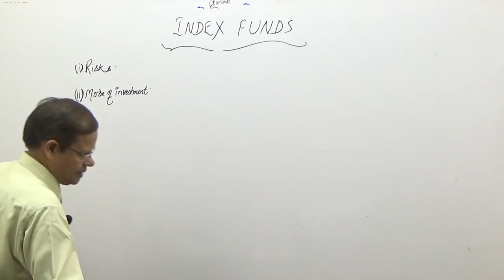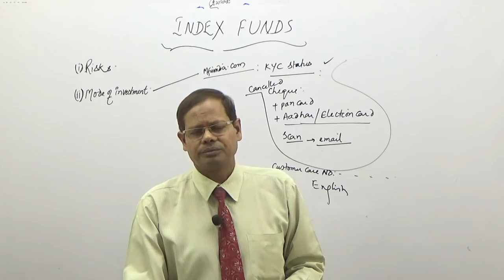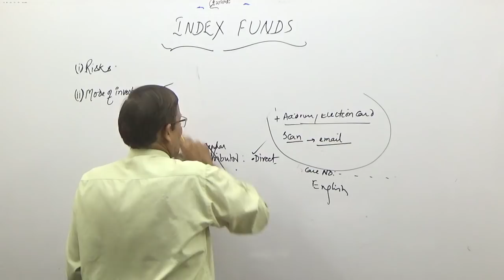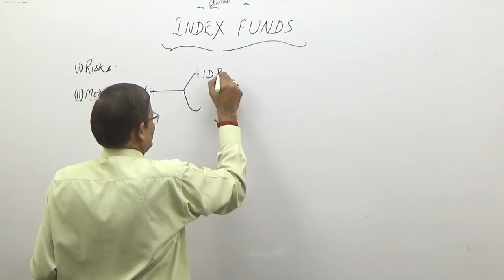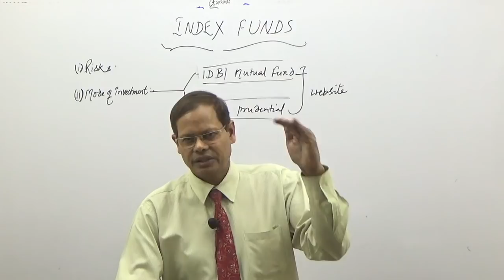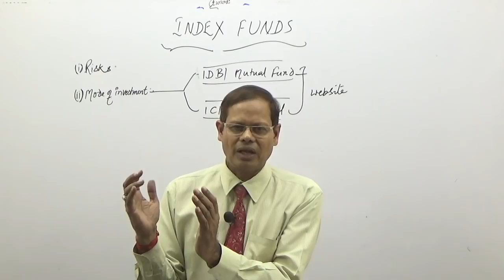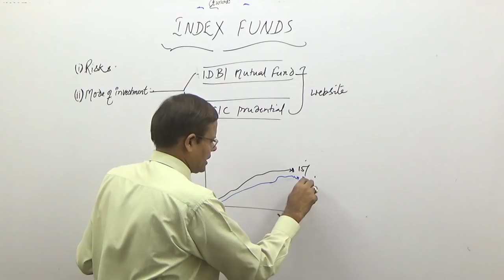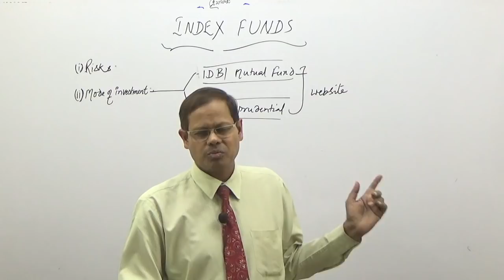10. HOW TO BUY INDEX FUNDS ఎలా కొనాలి? I RIGHT INVESTMENT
Of all equity investments, investment in index funds is relatively safe.
It can be bought online/ offline. Pl watch this video patiently to know the modus operandi